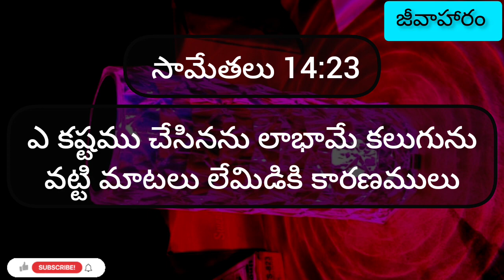ఈరోజు దేవుని వాగ్ధానము-01/10/2023.జీవాహారం -Ep:99#jivaharam#todaypromise